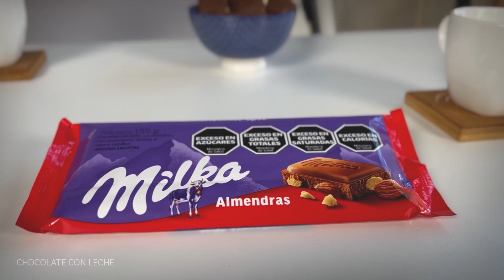Capítulo 1: ¿Y si nos hablamos con ternura?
Este primer capítulo está centrado en acortar distancia con tu propio ser y poder comenzar a hablarte con ternura con los consejos de Nicole Marcuzzi. Ella es la creadora de Human and Cosmic @humanandcosmic_, un espacio virtual sobre Diseño Humano, destinado a permitirse ser en donde aborda diferentes temáticas para lograr integrar cuerpo, mente, emociones y espíritu.